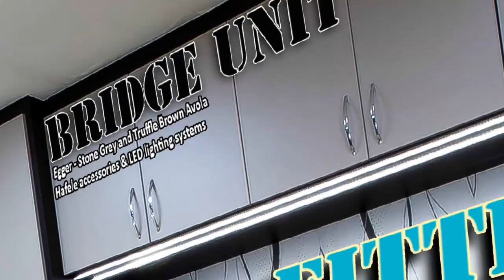Bespoke Fitted Bedroom - Capital Bedrooms and Kitchens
Fully bespoke fitted bedroom with Stone Grey and Truffle Brown Avola Egger Fantasy bridge unit, matching bedsides and glamour style dressing table. Also, a stunning wardrobe with sliding doors completes this arrangement, making a strong style statement and always looking fabulous